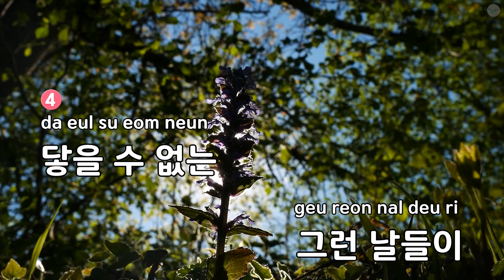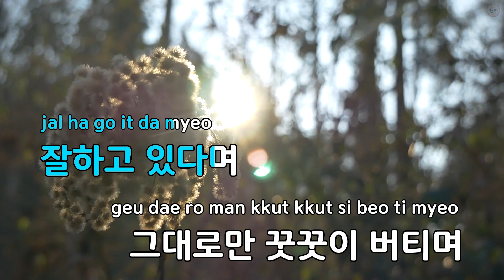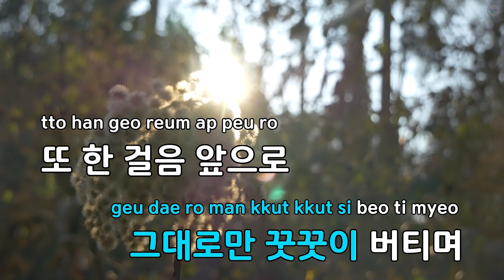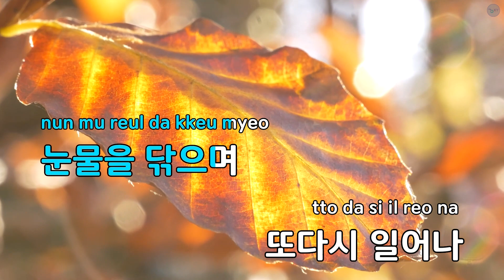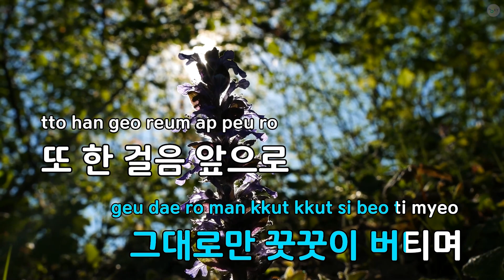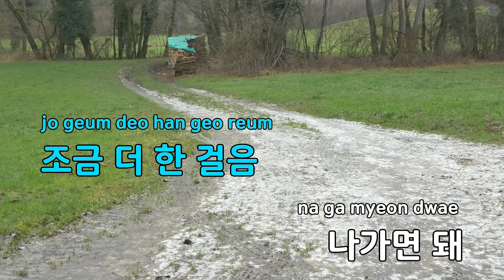가끔 - 필헌 (KY.71640) / KY KARAOKE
"★ 곡 정보 ★
번호 : 71640
제목 : 가끔
가수 : 필헌
작사가 : 이지우
작곡가 : 이지우

Copyrightⓒkeumyoung